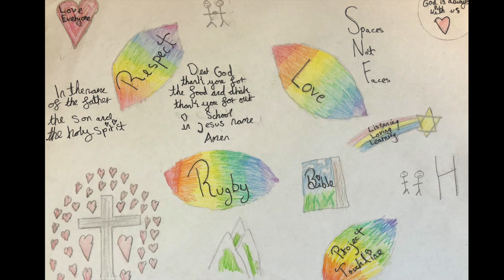Knighton CiW Primary School, Diocese of Swansea and Brecon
Filmed in Knighton, Powys, a small market town sitting astride the border between Wales and England. A historic town set in the lush rolling country of the Marches. A very special six week programme to this Church in Wales Primary School within the Diocese of Swansea and Brecon and the Church in Wales, as part of a diocesan wide programme across all thirteen schools. A lunchtime prayer club was planted in the second week with strong support and links with the local Church